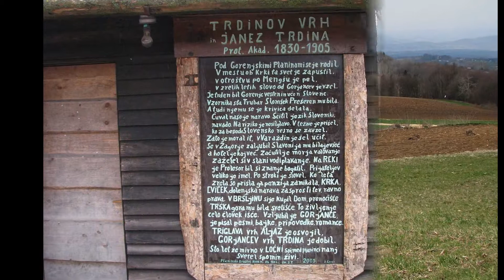Trdinov vrh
Naravne danosti Gorjancev nadgrajuje od prazgodovine pestra poselitvena preteklost. Na Gorjance je vezano bogato ljudsko izročilo, ki ga je literarno opisal Janez Trdina, po katerem se imenuje najvišji vrh Gorjancev ...